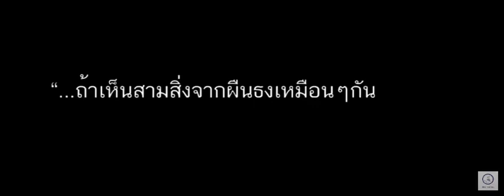เพลงธงชาติ ศิลปินหลง ลงลาย และคณะนักร้องประสานเสียงระดับประถมศึกษาตอนต้น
ธงชาติไทยไกวกวัดสะบัดพลิ้ว                   แลริ้วริ้วสลับงามเป็นสามสี
ผ้าผืนน้อยบางเบาเพียงเท่านี้                         แต่เป็นที่รวมชีวิตและจิตใจ
ไทยรุ่นเยาว์ยืนเรียบระเบียบแถว                    ดวงตาแน่วนิ่งตรงธงไสว
ประเทศไทยรวมเลือดเนื้อชาติเชื้อไทย         ฟังคราใดเลือดซ่านแล่นพร่านทรวง
 ผืนแผ่นดินถิ่นนี้ที่พำนัก                                 เราแสนรักและแสนจะแหนหวง
 แผ่นดินไทยไทยต้องครองทั้งปวง                ชีพไม่ล่วงใครอย่าล้ำมาย่ำยี
 เธอร้องเพลงชาติไทยมั่นใจเหลือ                 พลีชีพเพื่อชาติที่รักทรงศักดิ์ศรี
 เพลงกระหึ่มก้องฟ้าก้องธาตรี                        แม้ไพรีได้ฟังยังถอนใจ
 แต่สิ่งหนึ่งซึ่งไทยร้าวใจเหลือ                       คือเลือดเนื้อเป็นหนอนคอยบ่อนไส้
 บ้างหากินบนน้ำตาประชาไทย                      บ้างฝักใฝ่ลัทธิชั่วน่ากลัวเกรง
 ทุกวันนี้ศึกไกลยังไม่ห่วง                              แต่หวั่นทรวงศึกไกล้ไล่ข่มเหง
 ถ้าคนไทยหันมาฆ่ากันเอง                            จะร้องเพลงชาติไทยให้ใครฟัง

                                                         นภาลัย  ฤกษ์ชนะ  ผู้ประพันธ์